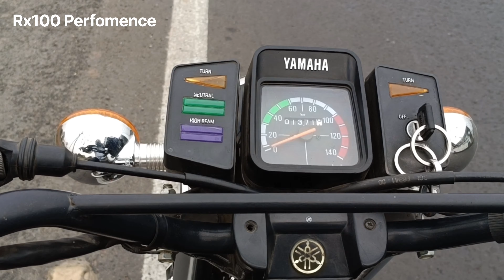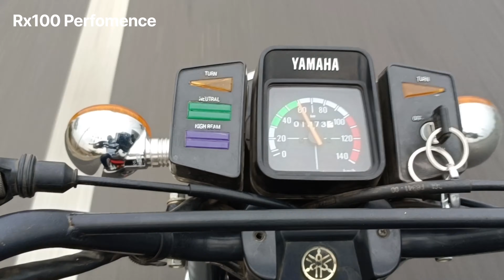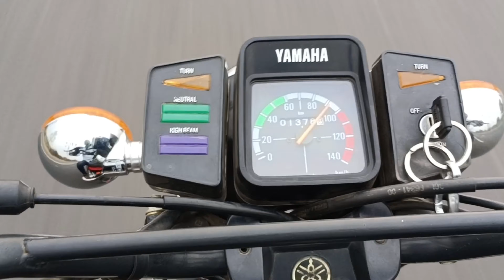Rx100 Pickup Problem Solve | Rx100 power test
rx 100 lower pickup increase
top speedyamaha rx 100 soundRx 100 top speed problemyamaha rx100 bikeRx100 pickup problem solveRx 100 clutch plets setting
Rx 100 power test
Rx 100 pickup problem solve
rx 100 pickup problem
rx 100 top speed
rx 100 top speed check
Rx 100 problems
Rx 100 restord
Rx 100 pickup problem solution